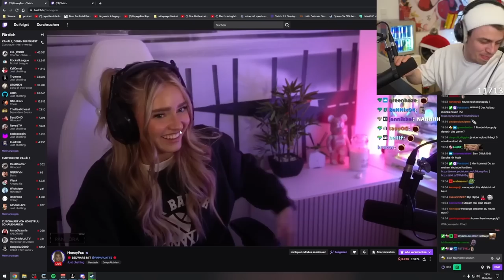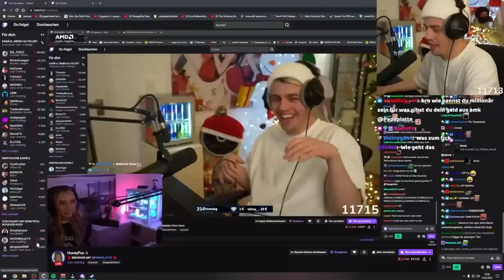Papaplatte zeigt HoneyPuu seine Küche und sein Setup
Papaplatte zeigt Isa sein Setup und seine Küche - Papaplatte HoneyPuu Clips - Roomtour - Livestream Highlights - Just Chatting - G4M - German4Media